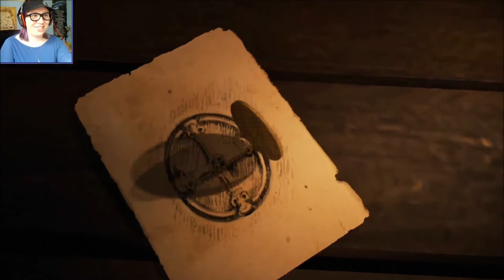BENEATH THE SURFACE - Assassin's Creed Unity: Dead Kings (Part 1)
And the "Internet's Worst Intro" Award goes to... MOI!
Our journey with Arno Dorian continues in the new darkly haunting epilogue DLC, "Dead Kings"! I'm loving it so far; hope you are too!